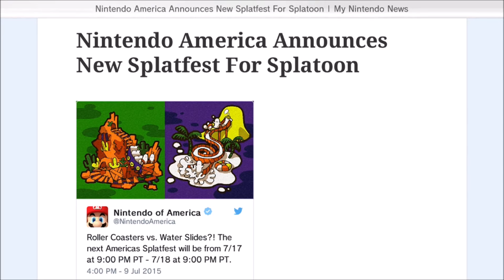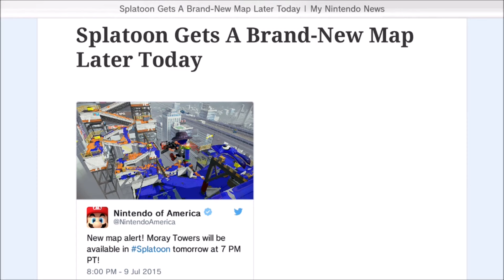OBA Video: Next Splatfest Is Next Weekend & A New Map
Splatfest #2 is already happening next weekend, Will you be Team RollerCoaster, or Team Waterslide? I'll be Team Waterslide if I play, which I probably will. Also a new map is either out now, or tonight? Depending on if that news blip was from yesterday lol.